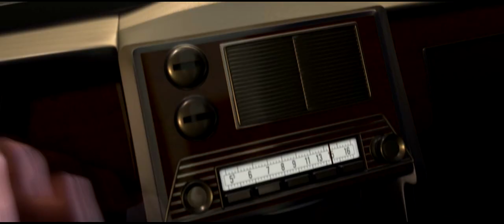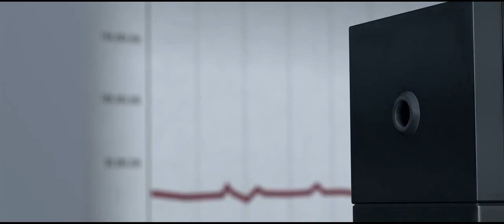[The Incredibles YTP] The Incredibly Risen Society: Bob Goes on a Stardust Crusade [Part 1]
I will finish the description soon, for now I want to finally get this puppy uploaded and readily available to you fellers over this weekend! This damn piece would have been uploaded sooner on Friday, though unfortunately I had to deal with a bunch of corrections, crashes, and about 25 render attempts. ALso This is not the whole YTP, for the actual video itself is over half an hour long, unfortunately YouTube let me spend all day uploading it, only for them to tell me fug no. Therefor I now have to get a bit creative and upload them to you fellers snippets at a time, so tell me what you think!
I will also add source/sauce soon with time markings as well.
In the meantime, please, grab your favorite snacks, beverages, weed, shrooms and or Lucy, and enjoy what I spend about 1 and a half months on...